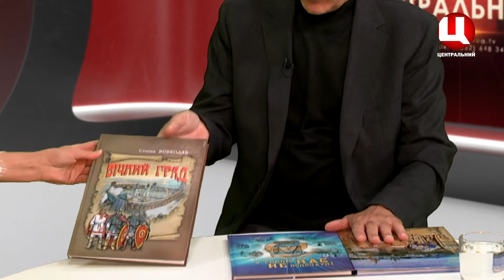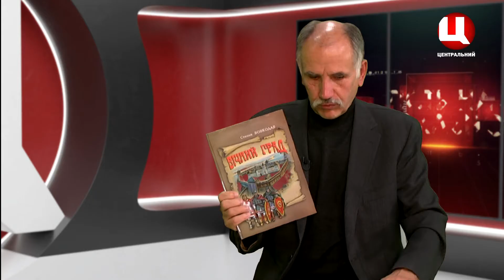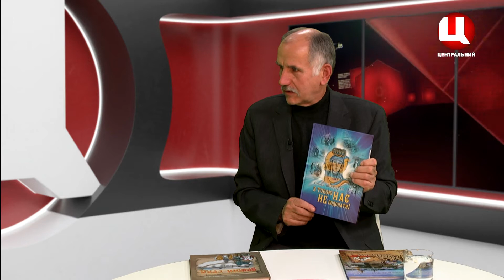Степан Вовкодав, дитячий письменник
Трилогія «Обереги України».